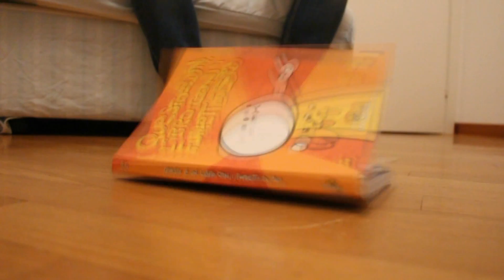Trailer FILM HORROR [PARODIA]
Salve ragazzi...fateci sapere se vi piacciono questi tipi di video con un bel mi piace e con un' iscrizioneeee!!! Ricordiamo che regaleremo un biscotto a tutti coloro che dimostreranno di aver letto la descrizione (tanto non la legge mai nessuno)...